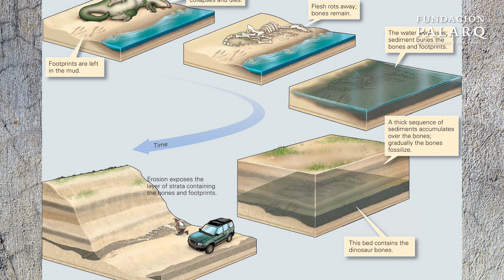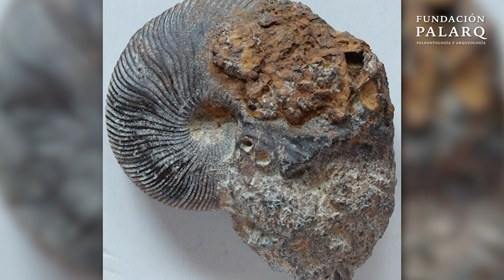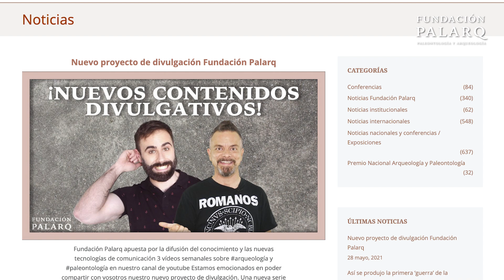Fosildiagénesis: El Misterioso Viaje de los Fósiles a Través del Tiempo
En este vídeo nos adentramos en el proceso de Fosildiagénesis, una de las fases clave de la tafonomía, que estudia cómo los restos orgánicos se transforman en fósiles tras su enterramiento en sedimentos. Exploramos los complejos procesos físico-químicos que ocurren durante millones de años, como la mineralización, la cementación, y cómo estos restos pueden sufrir múltiples etapas de fosilización a lo largo del tiempo. Además, abordamos el fenómeno de la reelaboración, un verdadero desafío para los paleontólogos a la hora de identificar fósiles intrusos. Si te apasiona el estudio del pasado, este vídeo te permitirá descubrir cómo se forman los fósiles y la importancia de la tafonomía en la paleontología.